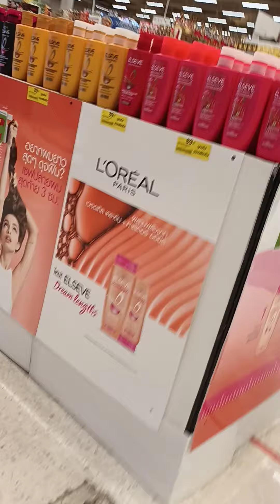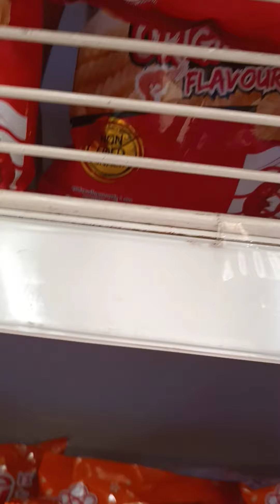มาเที่ยว บิ๊กซีปากเกร็ดกันน